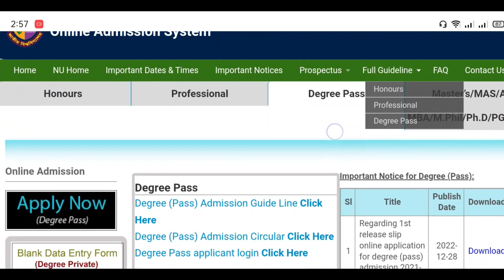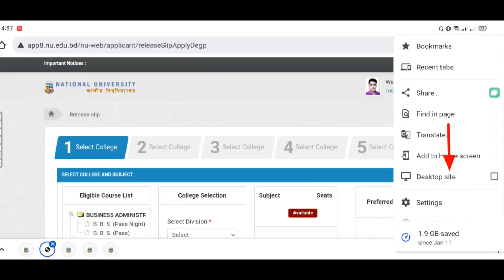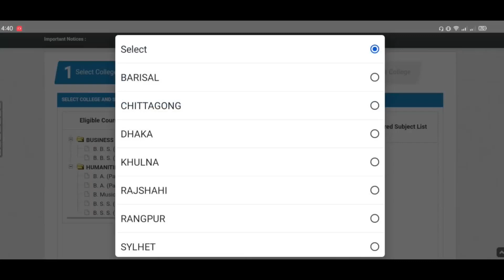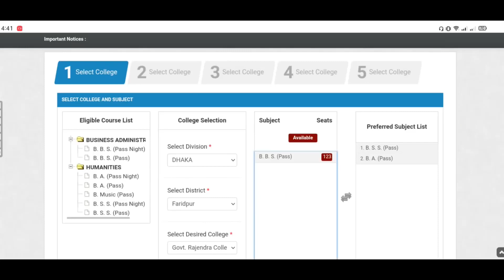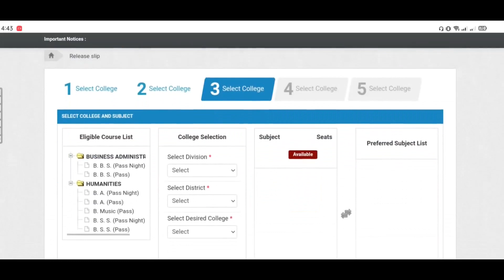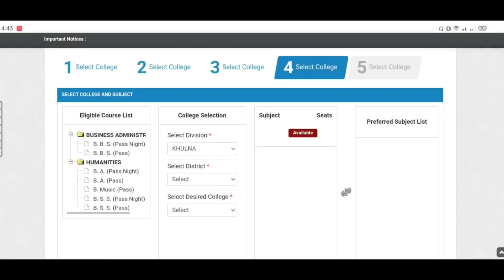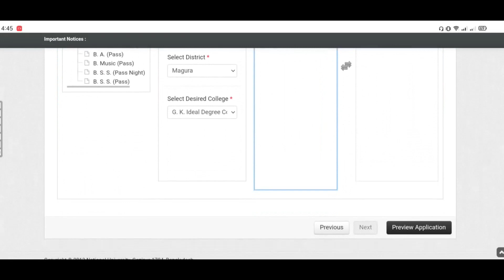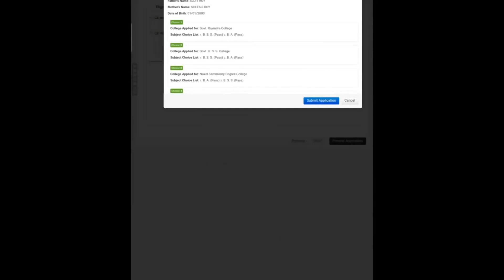ডিগ্রি ভর্তি ১ম রিলিজ স্লিপের আবেদন পদ্ধতি।Degree 1st Release Slip Apply Process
Hi Guys,

🛑কপিরাইট সতর্কতা:-
Education BD..